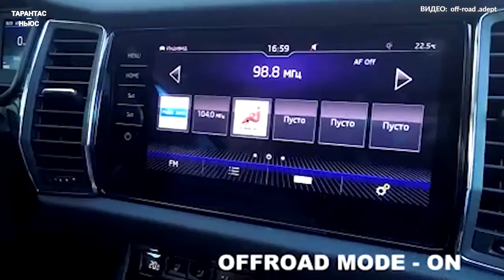Росстандарт сообщил об отзыве 2472 автомобилей Skoda и Volkswagen